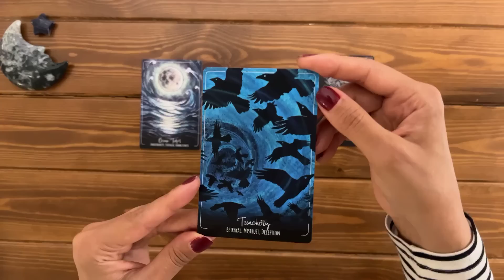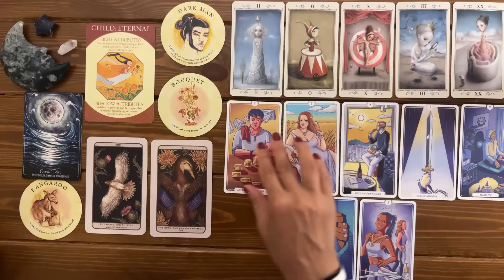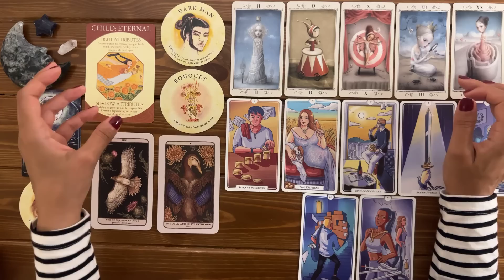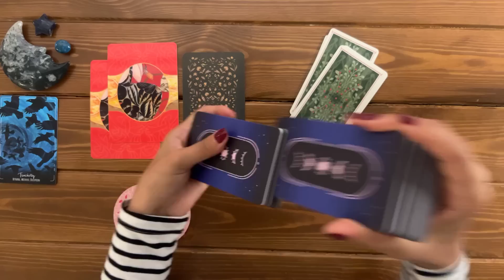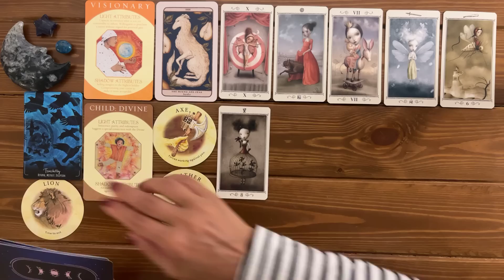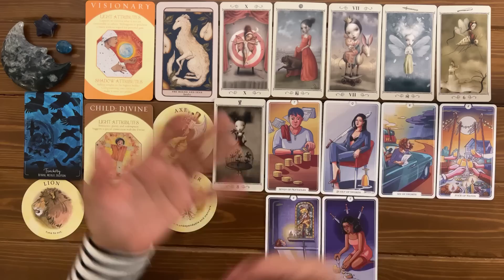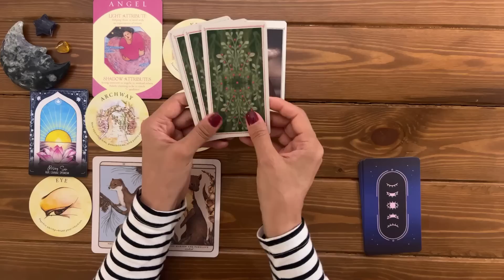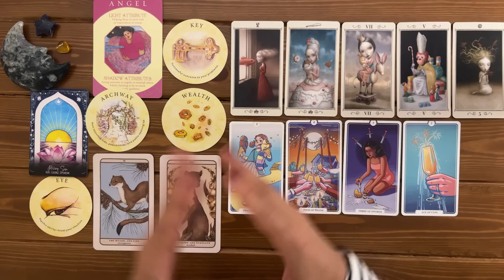What Does Your Subconscious Mind Want To Communicate To You?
Pick A Card - Timeless Reading

🦋:Timestamps:🦋
Pile Picking: 00:00

Pile 1 (Ocena Tides + Clear Quartz): 03:03
Pile 2 (Treachery + Blue Apatite): 26:39
Pile 3 (Rising Sun + Yellow Topaz): 46:34

🎴Decks used in this reading:
-Ceccoli Tarot by Nicoletta Ceccoli
-Archetype Cards by Caroline Myss
-Woodland Wardens by Jessika Roux
-Tea Leaf Fortune Cards by Rae Hepburn
-Earth, Moon, & Shadow Oracle by Serefina Yeshe Mesa

-Wake Me Up Tarot by Rattanawadee Sukapad & Roshini Sachdev